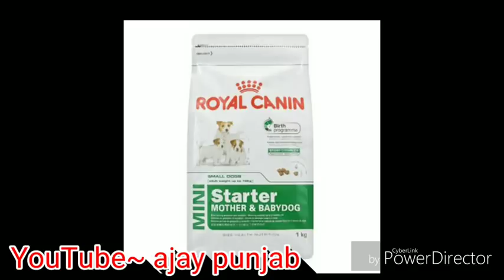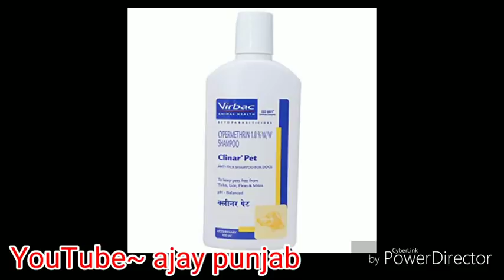सिर्फ 20 रुपए में घर के खाने से 1 week में ही dog का बजन 15 किलो तक gain करे | how gain dog weight ?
best multivitamins

How gain dog weight with homemade diet
Dog weight gain desi diet  with homemade desi dog diet its very effective and safe dog diet
this dog diet is homemade cheapest dog diet ever and this diet make your dog heavy weight
if your dog is week then use my homemade desi cheapest dog diet its will help you make your dog heavy weight and healthy
make your dog heavy weight and make your dog heavy bone and take care our sog with desi homemade diet